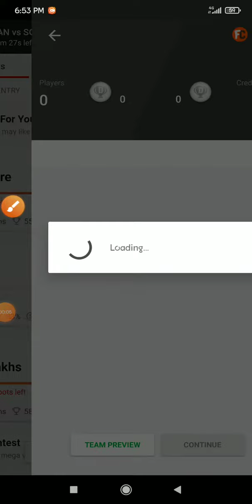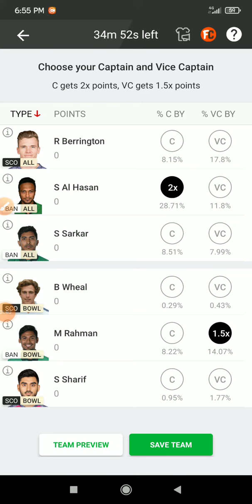BAN VS SCO DREAM11 PREDICTION | T20 World Cup Dream Team 🔥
BAN vs SCO Dream11 Team Prediction | BAN vs SCO T20 World Cup 2021 Dream11 Team of Today Match

About this video : This Video is all about BAN vs SCO Dream11 Team Prediction. I am going to talk about Bangladesh vs Scotland T20 World Cup 2021 Match. I am going to share all Information related to BAN vs SCO Dream11 Team, BAN vs SCO Dream11 Today Match, BAN vs SCO Dream11 Prediction, Pitch Report, Players Stats.

1. All credit for copyright material used in video goes to respected owner.

2. The Prediction shown in the videos are my thoughts and thinking based on my experience and you are not force to adapt the same and you are free to predict your own.

3. This game involves an element of financial risk and maybe addictive. Please play responsible and at your own risk.